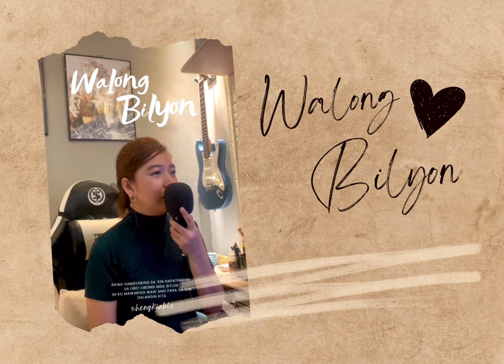Walong Bilyon | Tj Monterde | Shengkieable